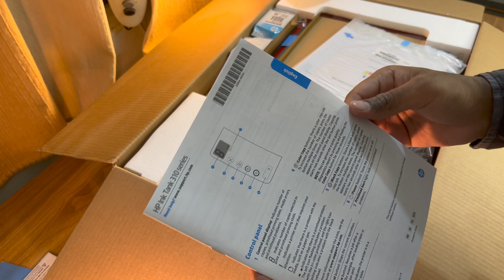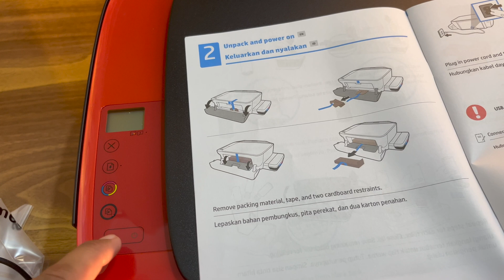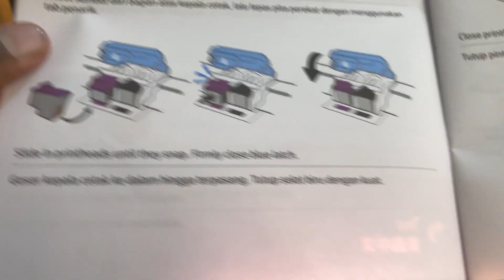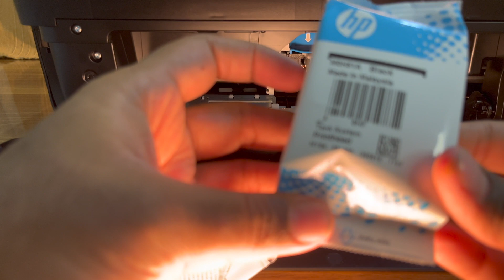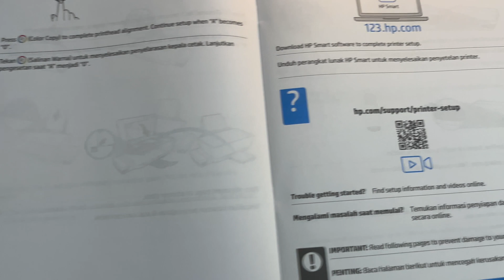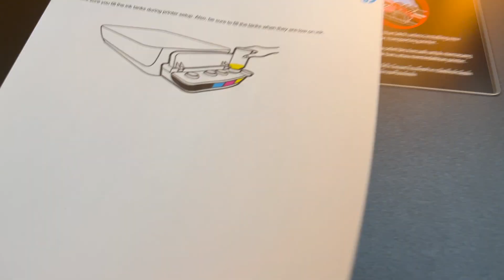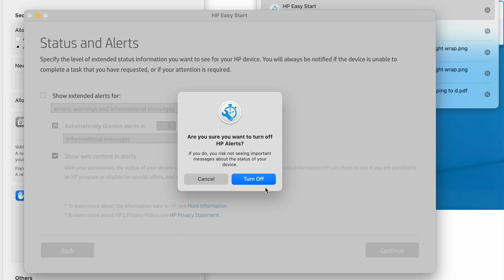HP Ink Tank Printer 316 | Setup and Installation in Telugu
Here, we are looking at the installation and setup of the best low budget and value for money ink tank printer, the "HP 316 Ink Tank Printer"
is the link to buy..
The video has detailed steps on how to install the printers, the drivers, the cartridges, the print heads etc. Hope you find this informative.

Peace !